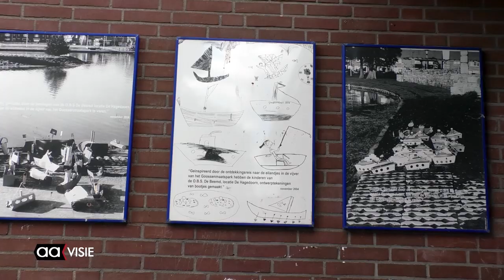Hagendoornschool eigendom bewoners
Onlangs werd in de voormalige Hagendoornschool aan de Wilgenstraat de verkoopovereenkomst van het pand getekend door de burgemeester namens de gemeente en Jeannette Tijhof en André Jansen van het Bewonersinitiatief. Door de ondertekening die het afgelopen jaar tot in de puntjes is voorbereid, is het Bewonersinitiatief De Hagedoorn nu de nieuwe eigenaar van het pand geworden. "Een mooie dag voor onze stichting en de bewoners van het Nieuwstraatkwartier", aldus Jeannette Tijhof.